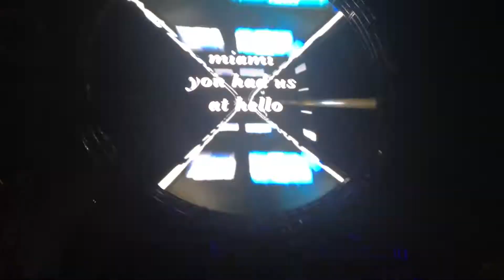Above & Beyond at Ultra 2014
Miami, 3/29/14